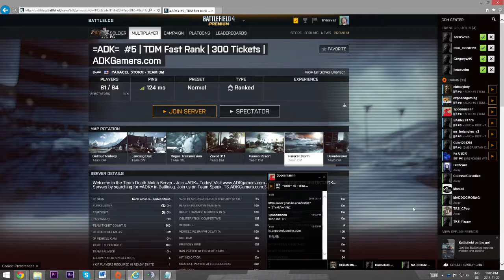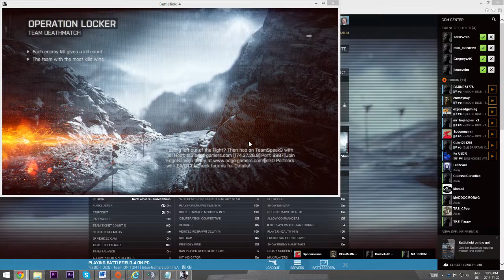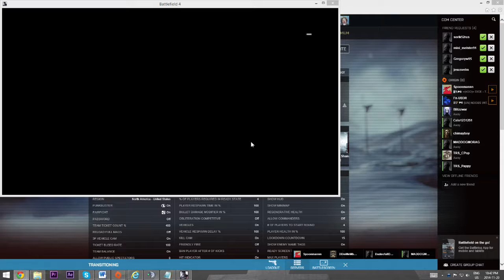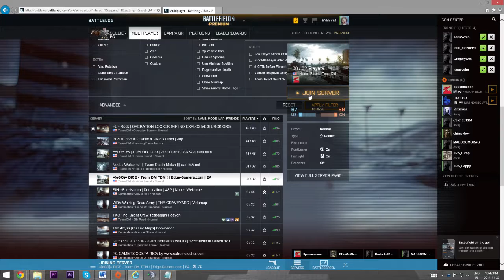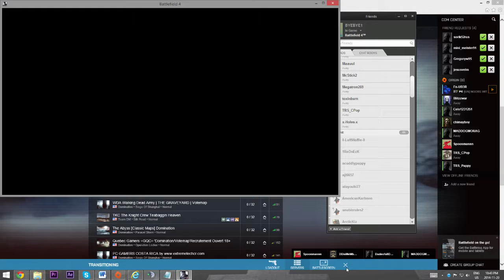Battlefield 4 20.11.14 Stream! Part 2